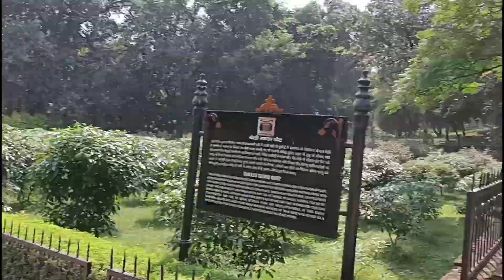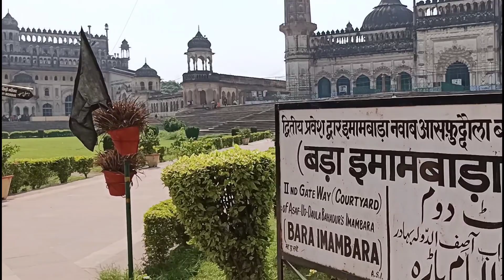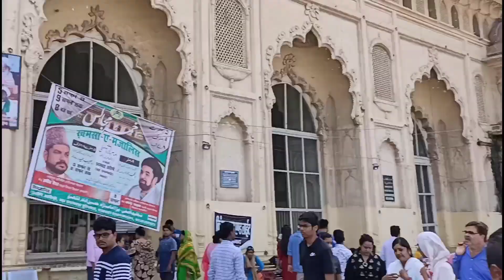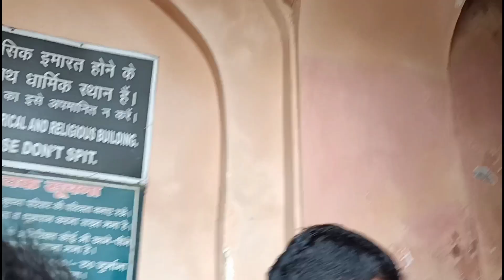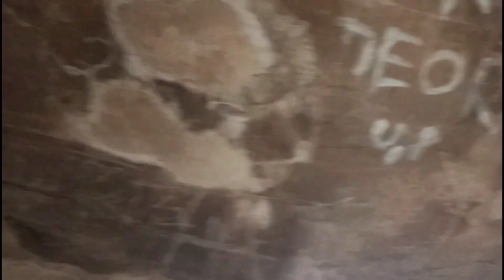LUCKNOW FOOD AND TOUR VLOG || LUCKNOW CITY TOUR || LUCKNOW FAMOUS BIRIYANI AND KABABS || BANGLA VLOG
LUCKNOW te Jara ghurte jabe tader jhonno ei vedio. Lucknow te giye tomra ki dekbe kothai ghurbe shob details deoa ache ei vedio te. ar Lucknow te gele okhankar awesome BIRIYANI ar KABABS gulo try korte bhulona kintu. just next level e khete.
1. KOLKATA GATE DETAILS
2. BEST BIRIYANI COMBO OF KOLKATA
3. BEST FUCHKA OF KOLKATA
4. RABINDRA SAROVAR LAKE VLOG
5. STREET MOMO VS WOW MOMO
6. 9 INCH ROLL OF JABBRR AFGHANI KOLKATA
7. 6 BALLYGUNGE PLACE THALI KOLKATA
8. ROYAL EE FAMOUS MUTTON CHAAP OF KOLKATA
9. BLUEBERRY DOI OF BALARAM MULLICK AND RADHARAMAN MULLICK KOLKATA
10. CHELO KABAB COMBO OF KOLKATA
11. MIO AMORE VS SUGAR AND SPICE KOLKATA
12. ROASTED CART KOLKATA
13. KAREEMS FOOD VLOG KOLKATA
14. LUCKNOW FOOD AND TOUR VLOG